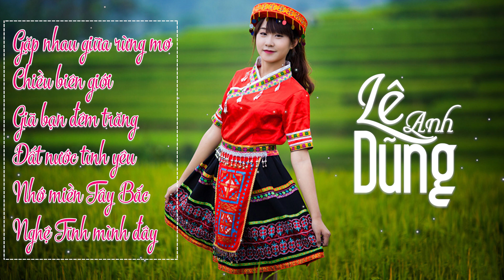Nhạc Tây Bắc Hay Nhất Tuyển Chọn | LK Trữ Tình Hay Nhất